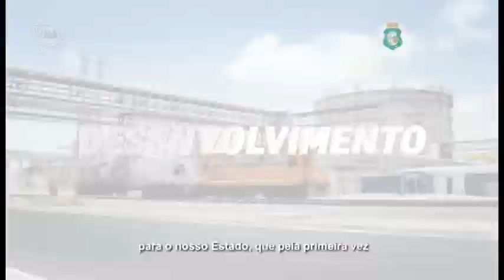QUESTÃO DE ORDEM | Renato Roseno e Marco Konopacki